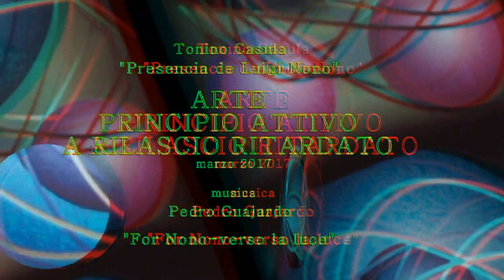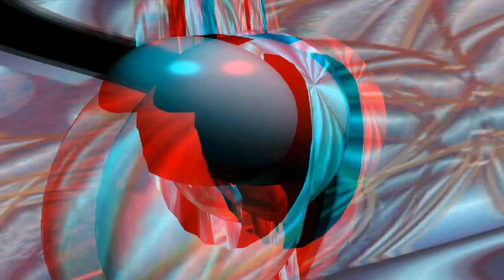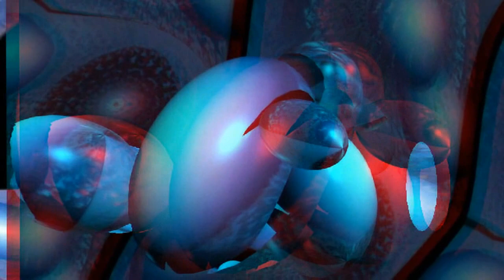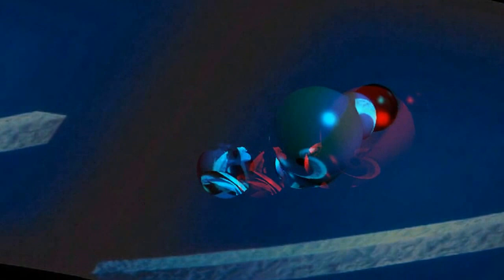Arte, principio attivo a rilascio ritardato (anaglyph red cyan)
Cortronico astratto tridimensionale nel formato 3d anaglyph red/cyan, finito nel mese di marzo 2017, con la musica di Pedro Guajardo.
ARTE, PRINCIPIO ATTIVO A RILASCIO RITARDATO è l'ultimo episodio del ciclo dedicato a Luigi Nono.  I materiali utilizzati -  al pari dei quattro precedenti ("Prendere in mano lo stesso sogno",   "La ruota del criceto ha smesso di girare",  "Cappuccetto rosso ha mangiato il lupo" e "Uscire trafelati da una scatola di sardine") - provengono da una diafania ("Presencia de Luigi Nono"),  che elaborai nell'agosto del 1992 per una grande manifestazione, organizzata in onore di Luigi Nono dall'associazione culturale Spazio Musica di Cagliari. La diafania in questione racchiude l'omaggio sonoro che cinque musicisti spagnoli tributarono al grande Maestro: Andres Lewin-Richter, Ignacio Saez, Rafael Diaz, Josef  M. Guix e Pedro Guajardo. ARTE, PRINCIPIO ATTIVO A RILASCIO RITARDATO è l'ultima rielaborazione visiva del ciclo, con la musica di  Pedro Guajardo ("For Nono - verso la luce").